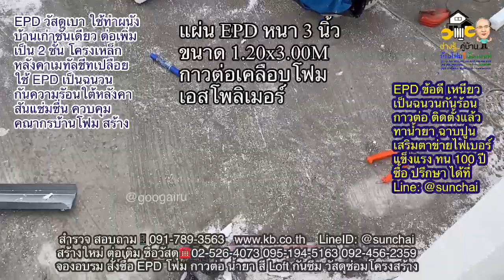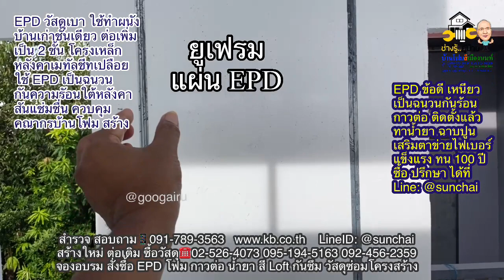EPD ทำบ้านเย็นคุณกอล์ฟ หลังแรกในจังหวัดสุพรรณบุรี บ้านโฟม โฟมก่อสร้าง @ช่างรู้คู่บ้าน